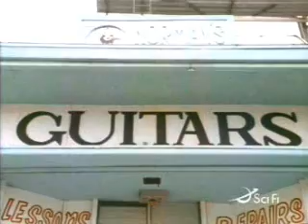BBFF - Rock and roll ears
beyond belief fact or fiction